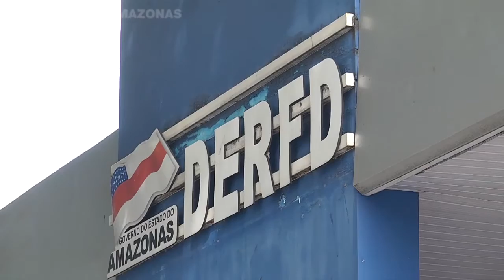Homens confundem carro e quase matam promotor de justiça do AM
Quatro homens foram apresentados pela Polícia Civil esta manhã, 25, suspeitos de participação na tentativa de latrocínio contra um promotor de justiça há pouco mais de um mês na capital. Segundo as investigações, o carro do promotor foi confundido com o veículo de um suposto empresário que seria o alvo dos bandidos. E por muito pouco o promotor não foi morto a tiros quando estacionava o veículo na garagem da casa dele.